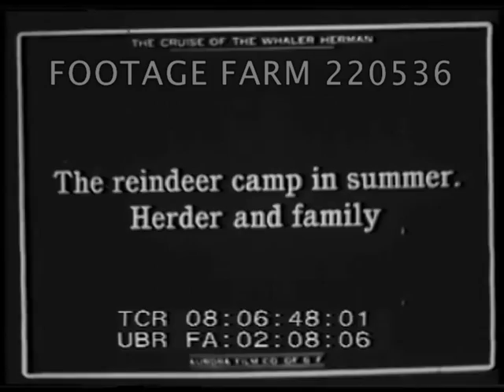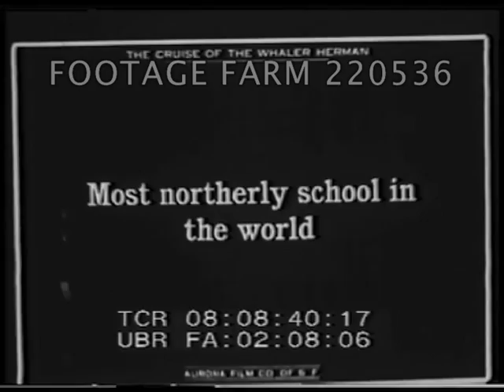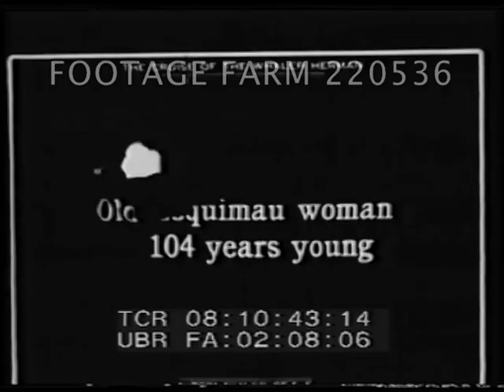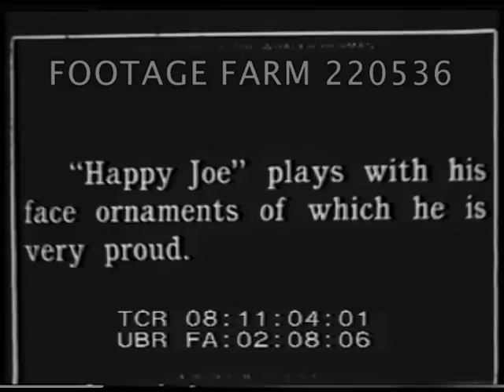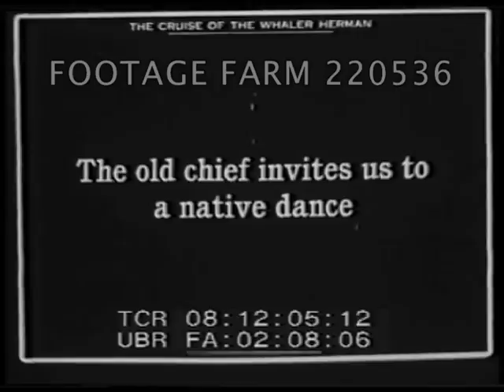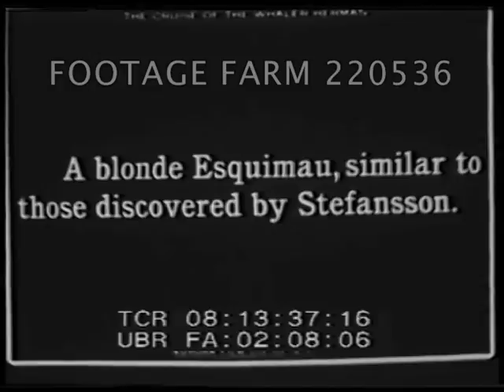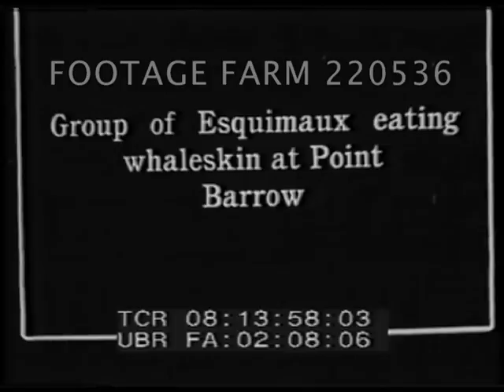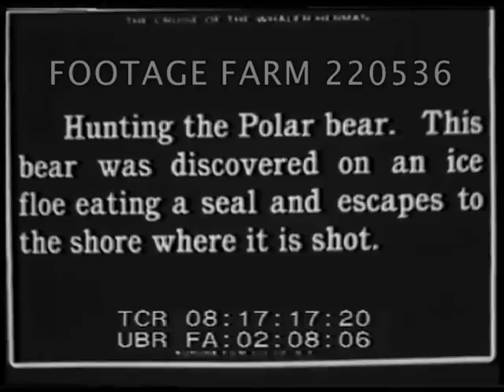Whaler Herman at Point Barrow w/ Eskimos; Bear Hunting 220536-07 | Footage Farm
1914 / 1915 - Whaler Herman at Point Barrow w/ Eskimos; En Route Herschel Island & Bear Hunting]
Intertitle:  The largest herd of Reindeer in Alaska.  Reindeer herded past.  Eskimo family in front of camp tents, jumping rope.  Pose w/ white reindeer.   Herd moving.  Man holding two pups / dogs.
08:06:18  Intertitle:   Branding a young reindeer.  Man sits on reindeer while boy notches ears (?).
08:06:41  Intertitle:  The reindeer camp in summer.  Herder and family.  Pan family posing in front of tents
08:06:57  Intertitle:   Point Barrow, the most northern point of Alaska.
08:07:04  Pan dilapidated shacks w/ canvas covering.  Villagers w/ water & ship behind.  Pan to clothes & fish drying on lines.
08:07:46  Intertitle:  Esquimau mothers at Point Barrow.  Pan line of women in skins & cloth, front & back - showing how babies are carried on back under clothes.
08:08:24  Intertitle:  Baby called Woodrow Wilson.  Woman holding baby in furs on shoulders in front of ??
08:08:38  Intertitle:  Most northerly school in the world.  Children sitting on bench against side of school. 08:09:10  Flash title:  Manual training shop.  Men / boys pound metal w/ hammers on anvil (brief).
08:09:21  Intertitle:  Fourth of July at Point Barrow.  Men climb rope ladder to American flag on lookout.   Pan people outside large building w/ sign H. Liebes & Co. Furs & Whalebone tp another building.  Old Eskimo woman 104 years old.  CU Eskimo man, “Happy Joe” w/ face ornaments - button like things which he can make appear & disappear thru holes in lower lip.  CU Younger mans traditional face ornaments.
08:12:01  Intertitle:  Old chief invites us to a native dance.  Drummer & dancers performing.
08:13:31  Intertitle:  A blonde Eskimo similar to those discovered by Stefansson.  CU.  Group of Eskimos sit & eat whaleskin.
08:14:22  Intertitle:  Trading scene on deck just before leaving for Herschel Island.  Men & furs.
08:14:42  Intertitle:  Capt. Pedersen on bridge looking for an opening in the ice.  MS & CU.  Ice moving.  08:15:31  Intertitle:  Rigging out the ice breaker.   Men on bowsprit tying rope to anchor & view dragging to cut ice.  Ice floes on waves.
08:16:48  Bear swimming & on ice.  Bear feeding on seal leaves ice floe, swims; runs on ice & to shore & shot.
08:20:27  Crew w/ bear & holding open mouth.  CU.  Bear on ice.
Games; Animals; Exploration; Hunters; Explorers; Inuits; Cold; 1910s; Subsistence; Traditional Dancing;